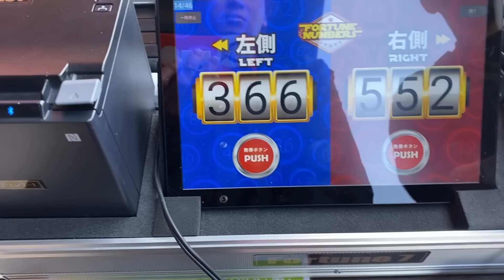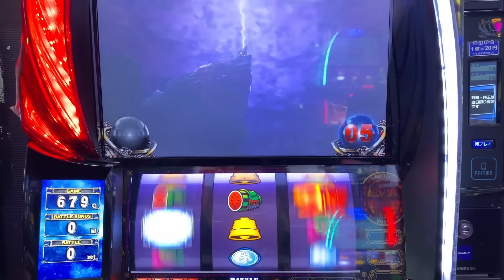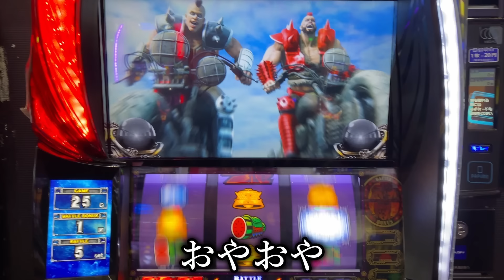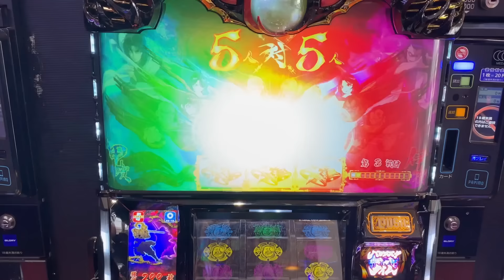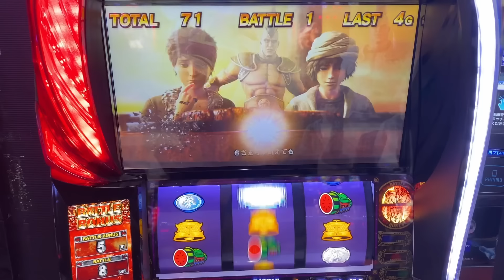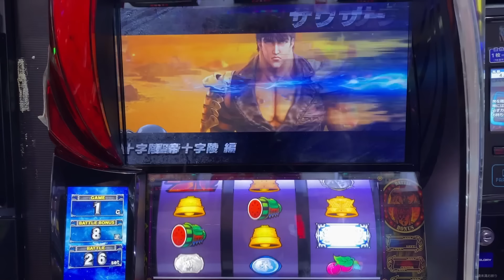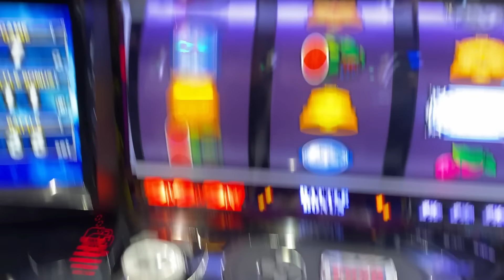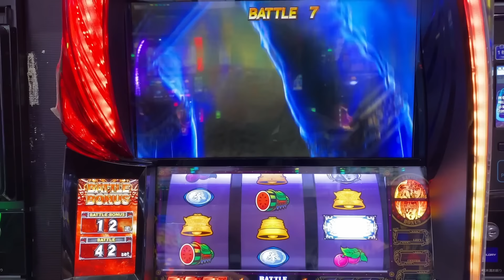[貴方はどうする？]朝イチから波乱な展開。2人が出した答えは？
本日配信の稼働メモはこちら
配信動画の実際の稼働メモや、最速設定6の実践メモなどお得な情報を搭載しています！
気になる方は是非チェック★